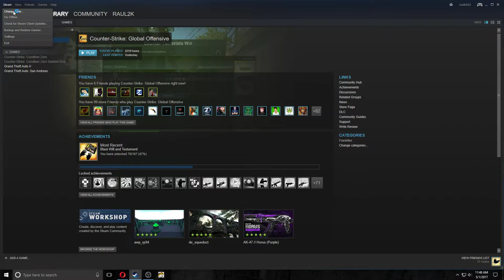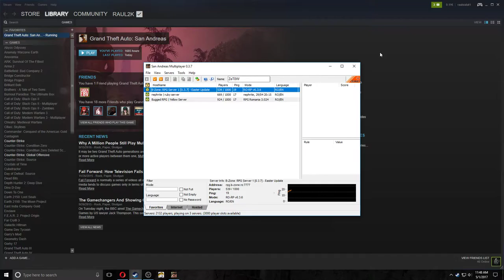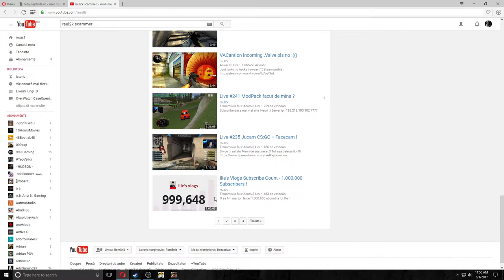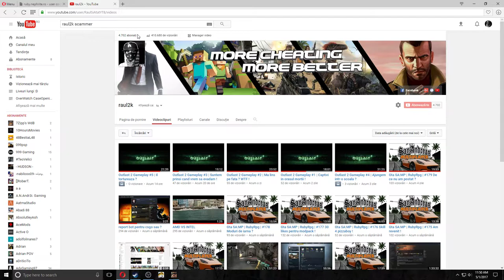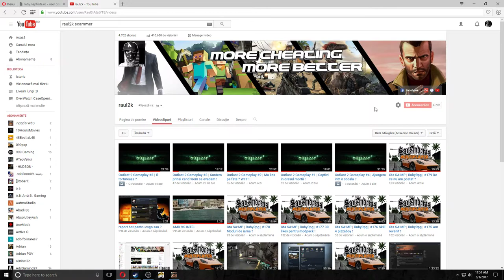Numai prosti pe lumea asta !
csf